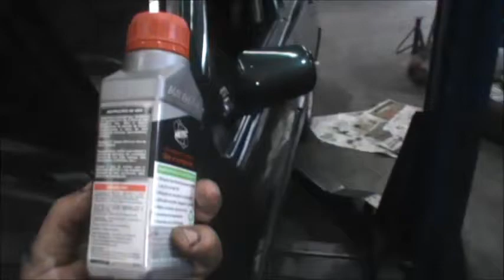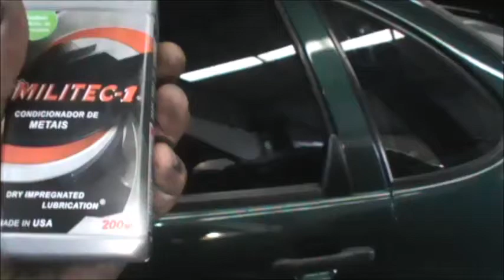CARANGO COM MOLAS NOVAS E MILITEC-1 NA VEIA .